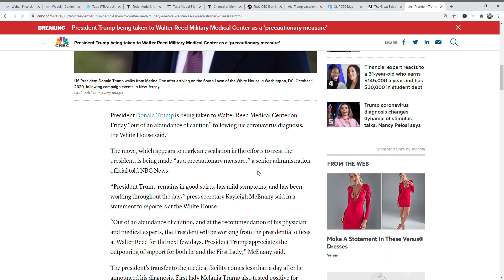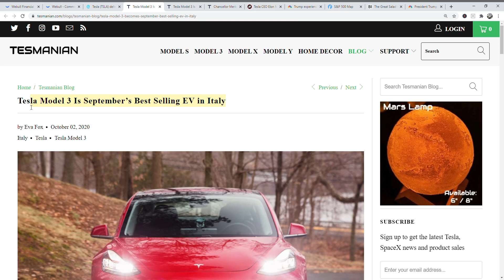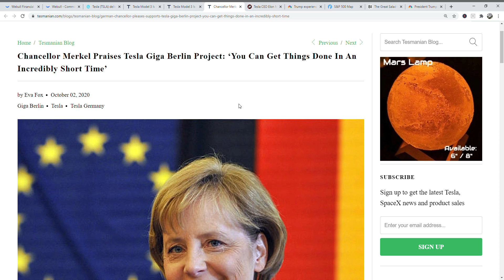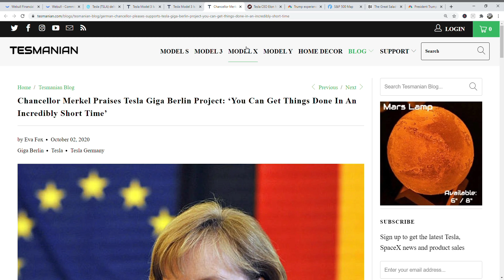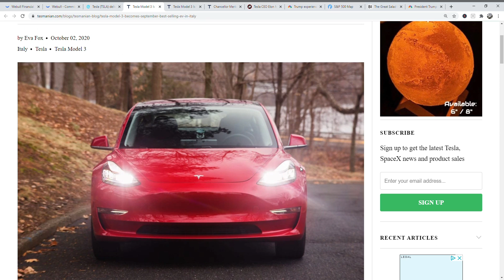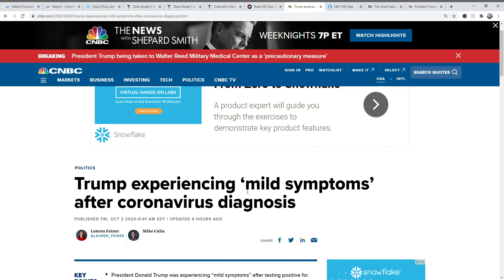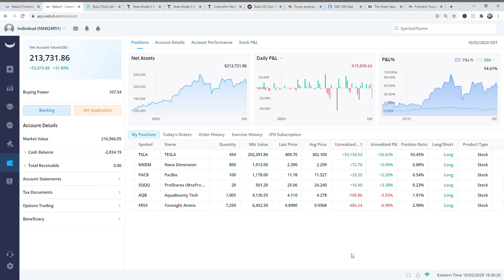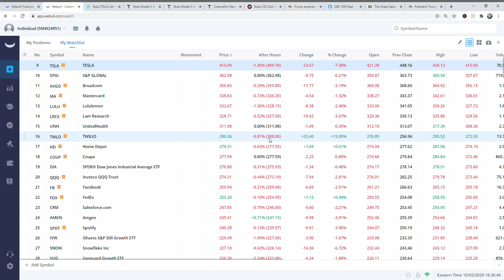미국증시가 어지럽다, 확실히 대응하는법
현재 모바일로만 이용가능합니다